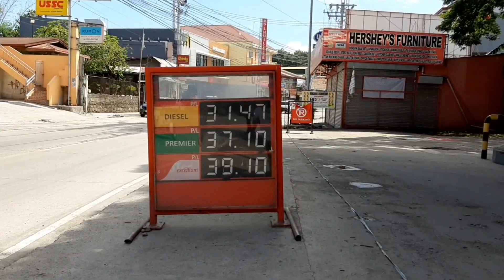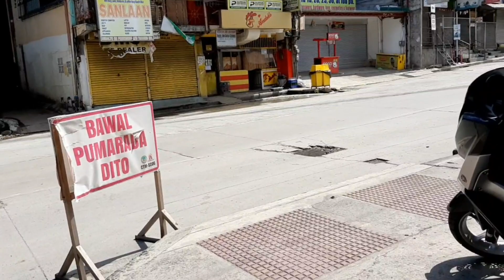A WALK FROM PABAHAY2000 TO SAVEMORE MUZON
Sunday morning and it's so hot today. Just want to buy some stuff but the store was closed. Bravo Genevieve, u told me it's open. 😂 Hirap umenglish haha! Enjoy walking naman kahit mainet. Di naman ganun kalayo.